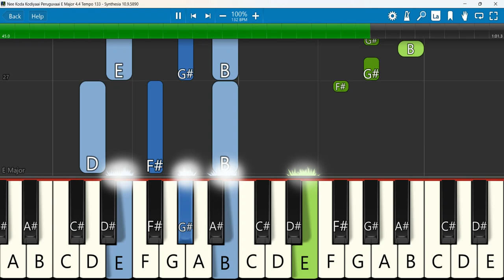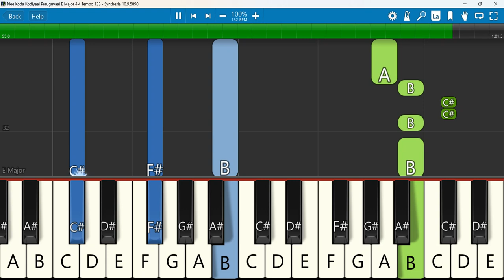Nee Koda Kodiyaai Peruguvaai Keyboard Notes E Major 4/4 Tempo 133 | நீ கோடா கோடியாய் பெருகுவாய்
நீ கோடா கோடியாய் பெருகுவாய் (Official)| Nee Koda Kodiyaai Peruguvaai Song | Yesuve Vaarum Album
Keyboard Notes